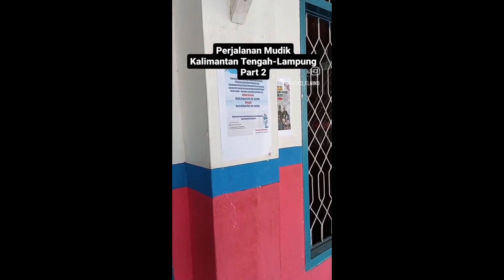Mudik Naik Motor Kalimantan Tengah - Lampung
Halo semuanya, kali ini gua mau share perjalanan gua pulang menuju lampung setelah 4 Tahun merantau di Kalimantan Tengah dan Kalimantan Barat.